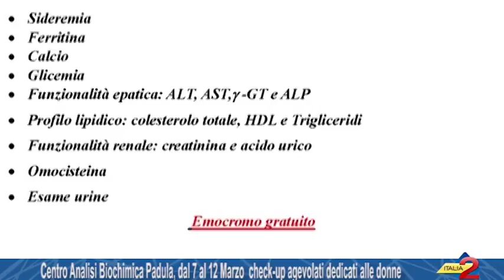Biochimica Padula, dal 7 al 12 Marzo check-up agevolati per le donne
Centro Analisi Biochimica Padula, dal 7 al 12 Marzo check-up agevolati dedicati alle donne. L'8 Marzo controlli gratuiti per l'udito. 05/03/2016